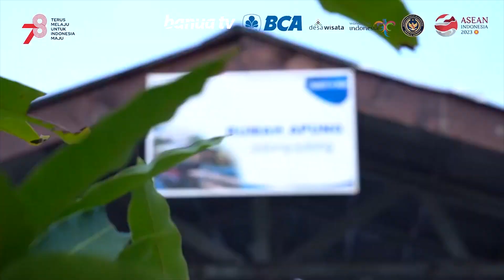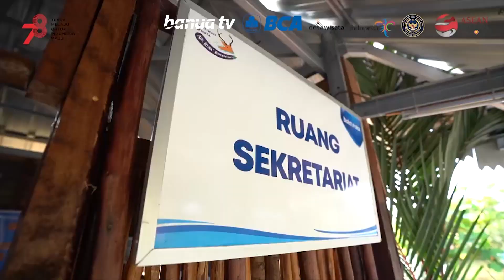Desa Wisata Kreatif Terong, Kab Belitung, Kepulauan Bangka Belitung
Desa Wisata Kreatif Terong merupakan sebuah desa yang terletak di jalur utama Pariwisata Belitung. Lokasinya sangat strategis karena jarak yang dekat dengan semua titik utama destinasi wisata Belitung. Kondisi Desa Wisata Kreatif Terong sangat kaya akan potensi alam pantai, mangrove, perkebunan masyarakat dan daerah perbukitan yang sangat cocok untuk aktifitas hiking maupun kawasan camping ground yang eksotik. Rata-rata masyarakatnya adalah nelayan tradisional, petani dan pekebun. Untuk menuju Desa Wisata Kreatif Terong dapat ditempuh via udara, Bandara Soekarno Hatta – Bandara Internasional HAS Hanandjoedin selama 1 jam 5 menit, kemudian menuju Kota Tanjungpandan 20 menit jalur darat, lalu dari Kota Tanjungpandan menuju Desa Terong 15 menit langsung ke meeting point Wisata Aik Rusa Berehun – Desa Wisata Kreatif Terong Belitung.

Sumber Video : Youtube Kemenparekraf